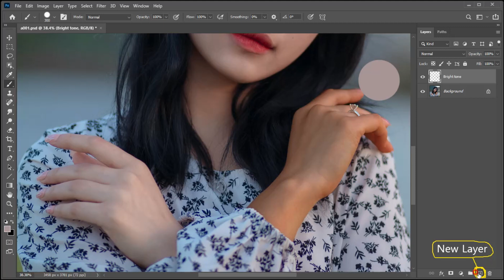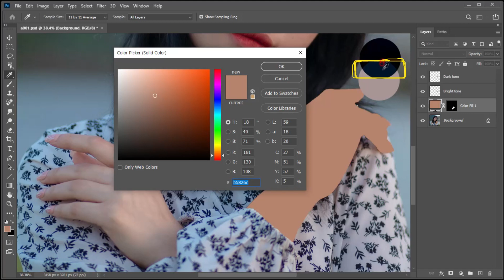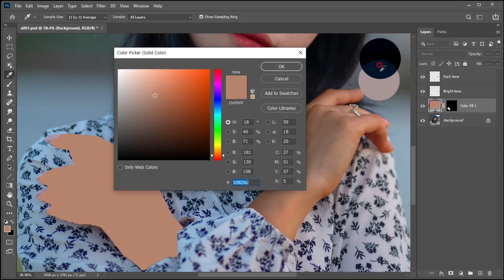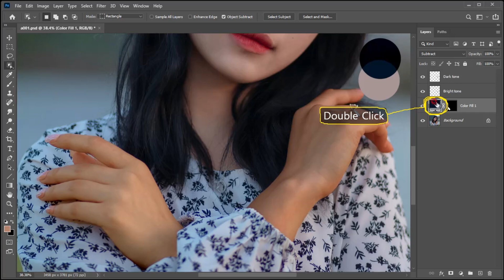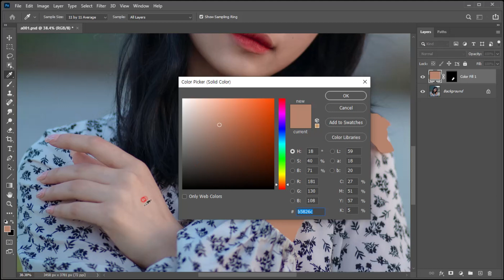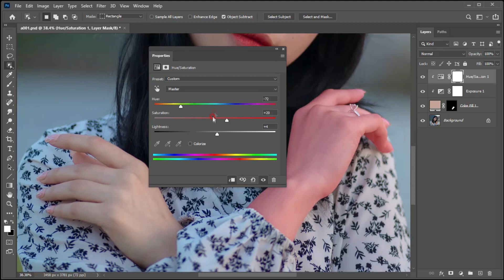포토샵 피부톤 보정 포토샵 피부톤 맞추기 포토샵 얼굴 리터칭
포토샵 피부톤 매치 포토샵 피부톤 보정 포토샵 피부톤 균일 포토샵 리터칭
이번 영상에서는 여러가지 이유로 피부톤이 달라졌을때 보정하는 간단한 방법을 알아보겠습니다.
조금 복잡할 수 있지만 추천드리는 방법과 단순하게 할 수 있는 방법으로 두가지 방법을 안내드리겠습니다.
인물사진 편집시 반드시 알아야하는 방법이며 어렵지 않으니 꼭 영상을 시청해주시면 좋으듯 합니다.